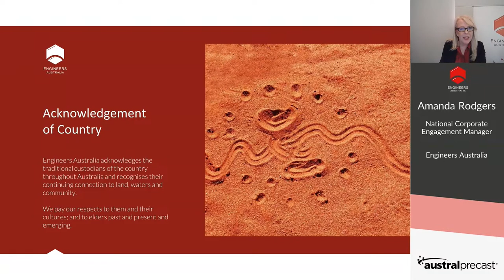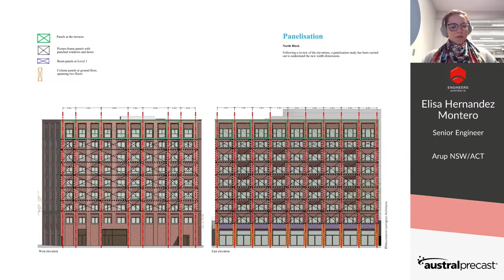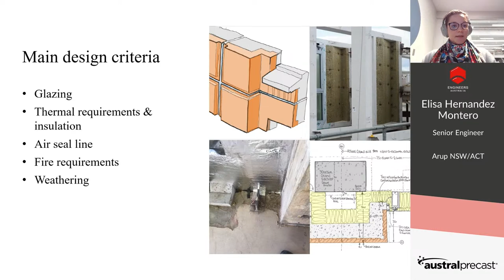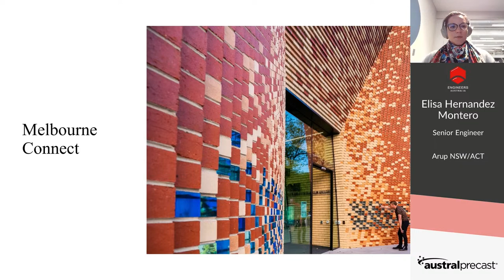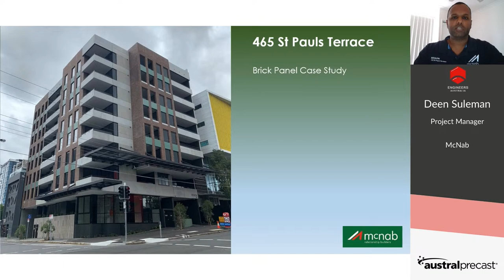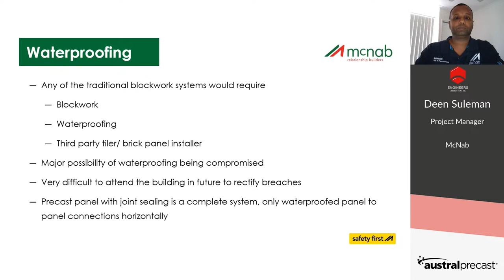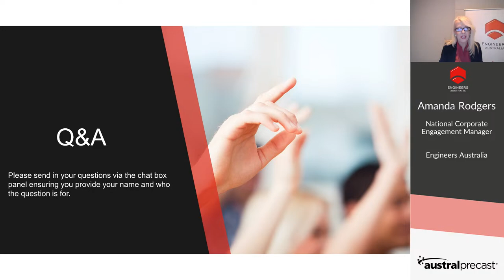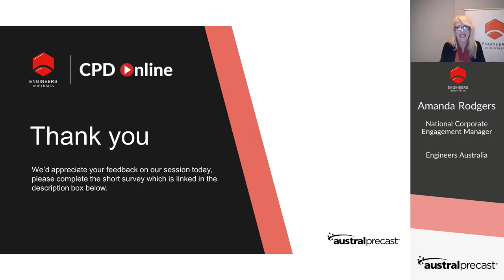Engineer Speaker Series | Designing with Brick Precast Panels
This event will discuss the general engineering principles of designing in Brick Faced Precast concrete panels with case study examples.

This event will focus on building awareness and understanding of the benefits of brick faced precast concrete building solutions to increase speed of construction, increase efficiency on site, improve design, reduce costs, and provide best practice outcomes for engineers and other stakeholders.

Keynote and panel speakers will share insights into the benefits of using brick faced precast panels over standard brick laying via case study examples and explain why precast a preferable building system for high rise/multi-level construction is in particular.

We will discuss the practical implications of using precast concrete panel construction, with an overview of projects that have used the products and the challenges/advantages this product offered from a design and construction perspective.

Discussions will outline how to design in precast panels, the principles of ‘design for manufacturability and assembly’, as well as how precast concrete can achieve a reduction in both material costs and construction time can be achieved for the client. Speakers will also discuss benefits in terms of greater strength, ability to engineer components to support structure, strong structural connections, and greater design flexibility that precast concrete can offer.